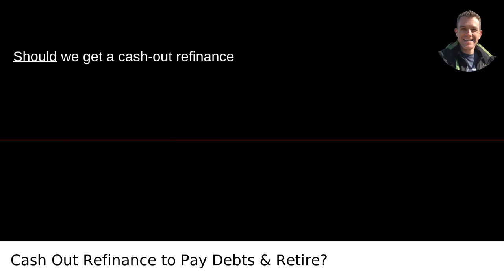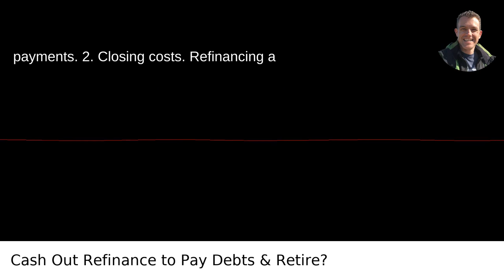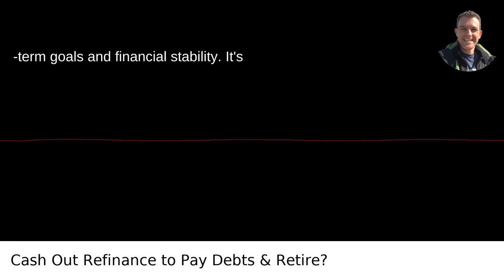Should We Get A Cash Out Refinance Mortgage Loan So We Can Pay Off Our Debts And Retire?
I answered this question on Quora My video answer to the question: Should We Get A Cash Out Refinance Mortgage Loan So We Can Pay Off Our Debts And Retire?